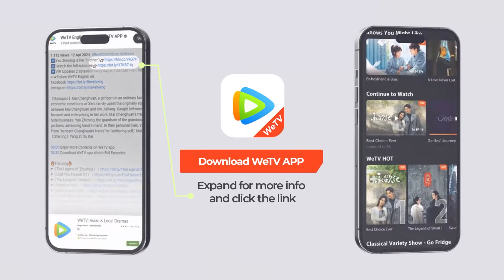EP27 Clip 崔行舟花式追妻被柳眠棠识破，属下左右为难 【柳舟记 Are You The One】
AreYouTheOne Cui Xingzhou chases after wife
❗欢迎购买WeTV APP会员，更能抢先观看《柳舟记》会员集数，享受高清无广告多语种字幕完整版！

☞会员8月12日起每日18点抢先看两集，非会员每周一至五更新一集
《柳舟记》讲述了处心积虑的腹黑王爷崔行舟和聪明狡黠女寨主柳眠棠“猫鼠斗爱”的故事。担纲剿灭仰山山患重任的崔行舟阴差阳错救下了从未谋面却实为劲敌的柳眠棠，并误以为其是仰山头领的宠妾。重伤苏醒后失去部分记忆的柳眠棠把崔行舟错认为“夫君”崔九，崔行舟将计就计化身郁郁不得志的落魄商户崔九，与她假扮夫妻。谁料虽因失忆为内妇，柳眠棠却凭借过人的胆识和才智开了一家瓷器店，生意甚是红火，崔行舟因其经商能力对她刮目相看，日渐生情。与此同时柳眠棠慢慢发现崔九可能身上藏着不为人知的秘密，在“骗局”拆穿的情感危机后，二人最终坦诚相待，互许终身。
☞主演：张晚意、王楚然、刘令姿、常华森、张弛、袁雨萱、黄灿灿、童蕾、苗皓钧、曹曦月、徐美玲、许榕真、邓英、李进荣、赵成顺
【Starring】Zhang Wanyi, Wang Churan, Liu Lingzi, Chang Huasen, Zhang Chi, Yuan Yuxuan, Huang Cancan, Tong Lei, Miao Haojun, Cao Xiyue, Xu Meiling, Xu Rongzhen, Deng Ying, Li Jinrong, Zhao Chengshun

00:00 Download "WeTV/Tencent Video (for The US)" APP Watch More Episodes
01:00 Join Membership Watch Full in Advance